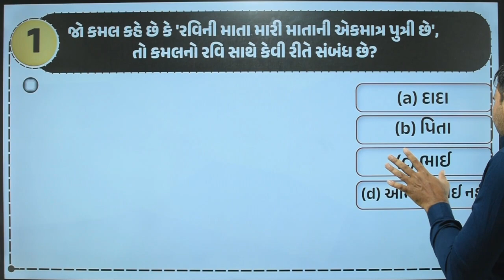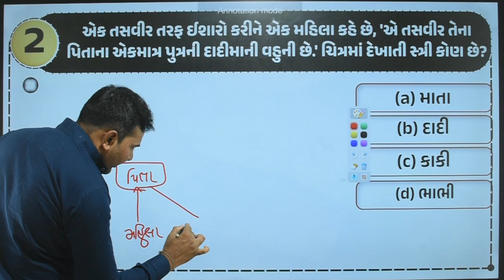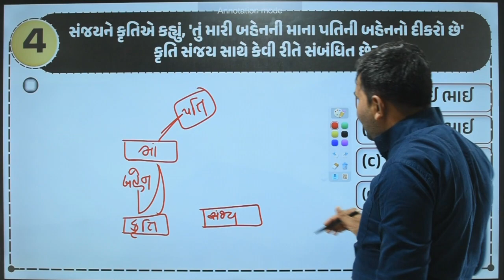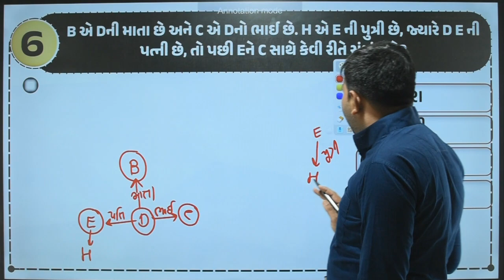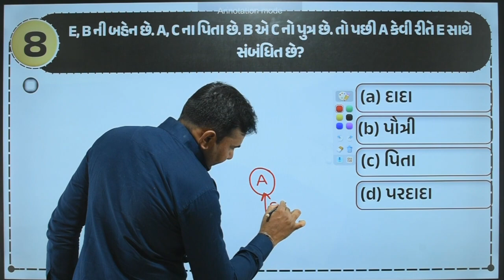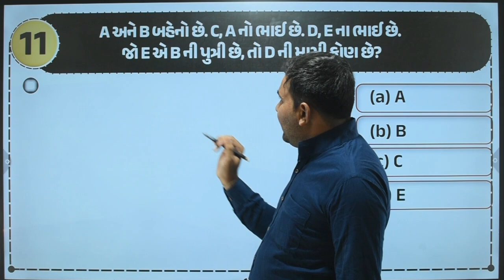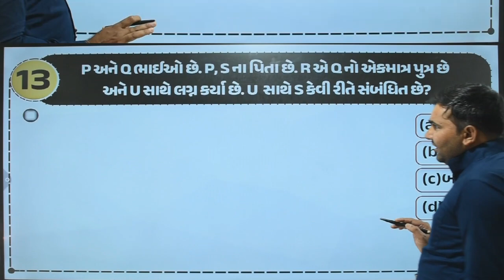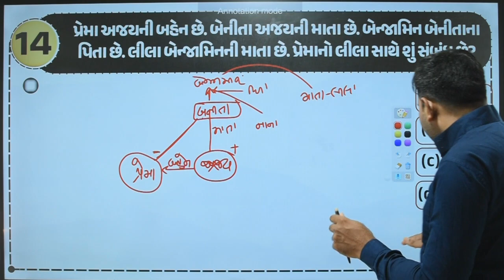SSC GD અને વનરક્ષક Special | લોહીના સબંધો | Maths & Reasoning | અગાઉના પેપરોના સોલ્યુશન સાથે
મિત્રો. તાજેતરમાં જ SSC દ્વારા GD Constable ની ખુબ મોટી સંખ્યામાં ભરતી બહાર પાડવામાં આવી છે જેની અંદર પરીક્ષામાં સમાવિષ્ટ થતા મુદ્દાનો અભ્યાસ આ વીડીઓમાં કરાવવામાં આવ્યો છે. જો મિત્રો આ વિડીઓ તમને પસંદ આવ્યો હોય તો LIKE, SHARE અને SUBSCIRBE કરવા વિનંતી.